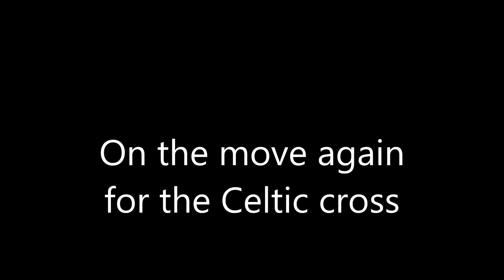celtic cross located